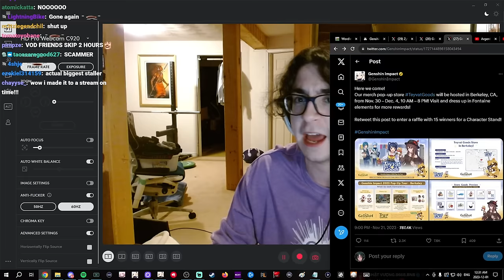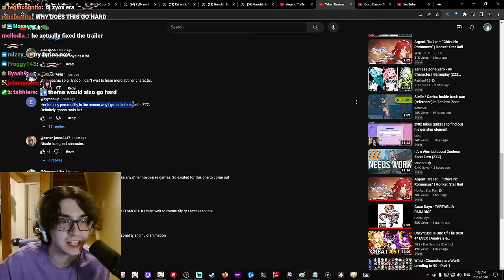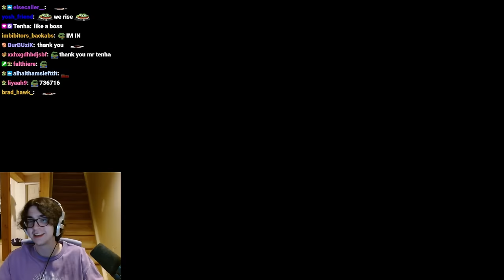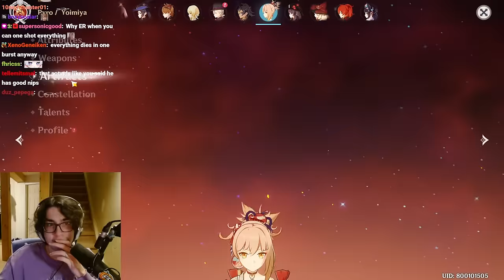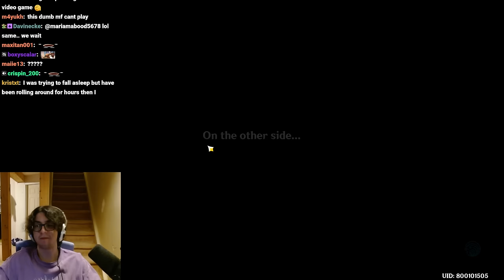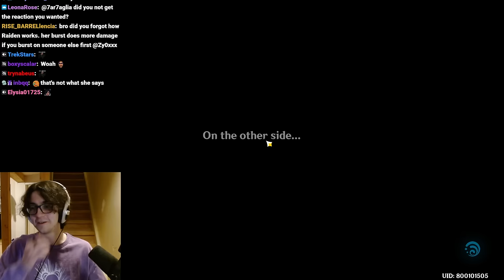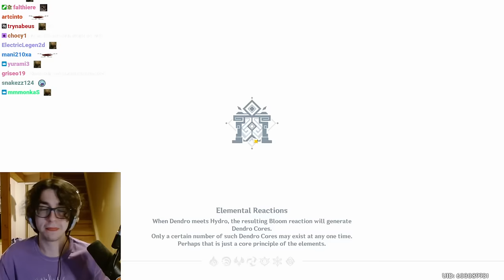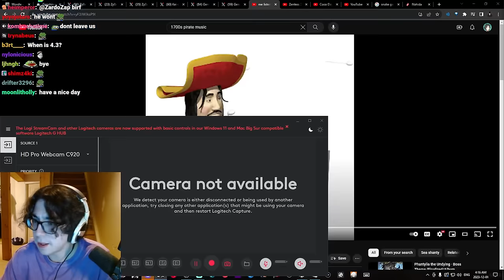Zy0x Archive/VOD: Dec 1, 2023 - Reviewing @TenhaGenshin's $150K+ Account, Argenti Trailer Reaction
Original Stream Title: [DROPS] HUGE DAY! $100K+ ACCOUNT REVIEW (ft. @tenha) - ABYSS + RESIN FOR THE BEST ARTIFACTS GOGOGOGOGOGO MARCH FORWARD! !newvid

- Chapters -
00:00:00 Stream Starts
00:03:39 Zy0x Talks
00:08:41 Zy0x Jumpscare
00:16:50 Talking About Kazuha And Sucrose
00:25:20 Just Chatting
00:26:37 Listening To Coco Dayo's "Tartaglia Paradise" Again
00:29:07 Reacting To Argenti Trailer — "Chivalric Romances"
00:37:43 Reacting To "When Business Comes Knocking | Zenless Zone Zero Nicole Character Demo"
00:46:44 Wordle
00:48:22 Genshindle w/ HSR Mode
00:55:39 Genshin
01:01:00 Golden/Marechaussee
01:13:57 Going To Tenha's Account
01:17:34 Logged In To Tenha's Account
01:20:40 Characters And Constellations
01:24:08 Weapons
01:25:39 Character Builds
01:27:01 Furina
01:27:29 Kaedehara Kazuha
01:28:13 Xiao
01:28:44 Eula
01:28:50 Arataki Itto
01:29:54 Wriothesley
01:30:07 Alhaitham
01:31:47 Yae Miko
01:32:13 Keqing
01:33:02 Neuvillette
01:33:40 Nilou
01:34:10 Yelan
01:34:59 Yoimiya
01:35:12 Hu Tao
01:35:30 Noelle
01:35:50 Zhongli
01:36:08 Diluc
01:38:39 Klee
01:39:05 Raiden Shogun
01:41:02 Kamisato Ayato
01:42:06 Fischl
01:42:19 Tighnari
01:42:49 Kujou Sara
01:43:27 Traveler
01:46:10 Tenha Joins The VC
01:57:06 Talking About How Much Money Tenha Spent On Genshin
02:00:59 Abyss Prep
02:17:47 Abyss: Floor 9
02:21:55 Abyss: Floor 10
02:24:47 Abyss: Floor 11
02:32:53 Abyss: Floor 12
02:54:34 Testing Other Teams
03:09:16 Finished Reviewing Tenha's Account
03:11:43 Back To Main Account
03:15:28 Abyss Testing
03:46:26 Back To Golden/Marechaussee
03:50:07 New Wordle
03:51:07 Just Chatting
03:54:56 Future Plans